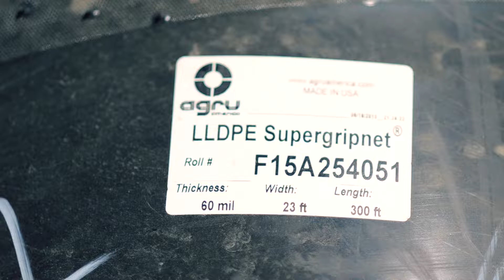Cummings Road Landfill Phase 2 Closure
The final phase of closure at the Cummings Road Landfill in Eureka, CA.  The closure includes over 30 acres of 60-mill LLDPE cap.